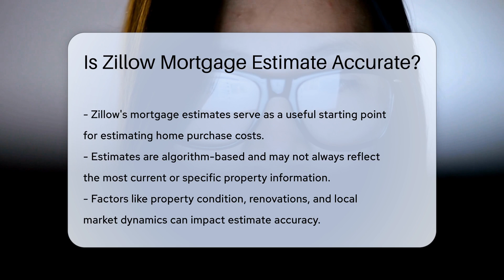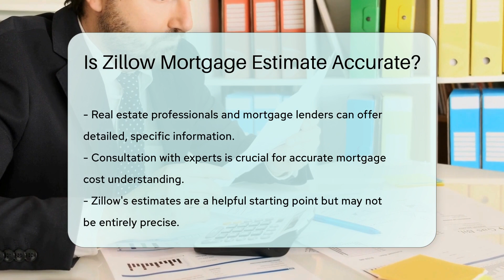Is Zillow Mortgage Estimate Accurate? - CountyOffice.org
Is Zillow Mortgage Estimate Accurate? In this insightful video, we delve into the accuracy of Zillow's mortgage estimates and the factors that can influence their reliability. While Zillow's estimates can be a useful starting point for understanding potential costs associated with buying a home, it's crucial to be aware of the limitations of these algorithm-generated figures. Factors like property condition, renovations, and local market dynamics can all impact the accuracy of Zillow's mortgage estimates.

For the most precise understanding of mortgage costs, it's advisable to seek guidance from a qualified real estate professional or mortgage lender who can offer personalized and detailed information tailored to your specific property and financial situation.

Join us for this discussion on Zillow's mortgage estimates, and ensure you're equipped with the knowledge needed to make informed decisions when navigating the home buying process.